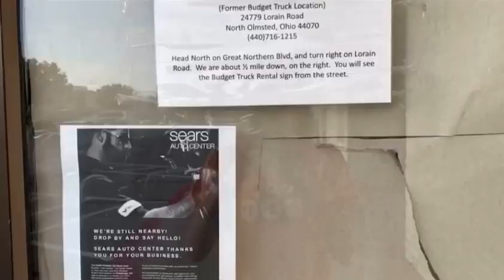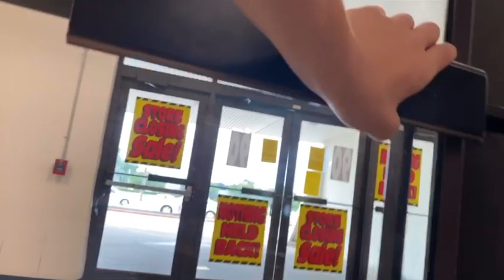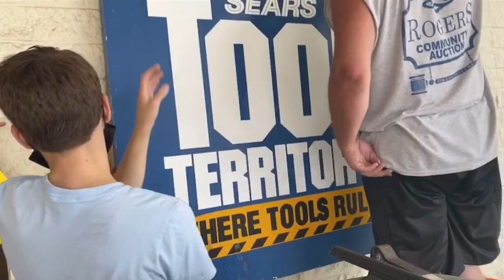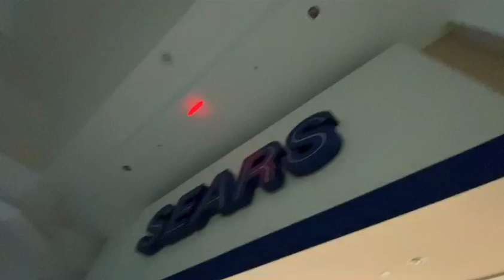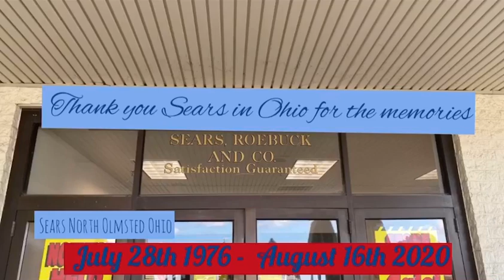The Last Day Of The Last Sears In Ohio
The Last Day of the last Full line Sears Store in The state of Ohio located in the town of North Olmsted Ohio. This was my childhood Sears Store I’ve been going to this store forever and it’s so sad to see it close. The future for this property is unknown as sears the company still owns the land and this building I believe it is up for sale but I don’t know that for sure. Anyway I hope you all enjoy this video and thank you for tuning again once again.

Music in this video (In Order) :
•Memories By Maroon 5 remix

• Next (4 Songs)
-She’s the Moon
-Young Me Dreaming
-Flying
-You were mine
•All produces by Carl Storm (On InShot app)

• Don’t Stop Believing By Journey

All Other Youtubers that joined myself at this store on the last day ~

I hope you all enjoyed this video, if you did please give it a big like , make sure to leave a comment and of course if you haven’t subscribe for more ridiculously awesome content just like this!